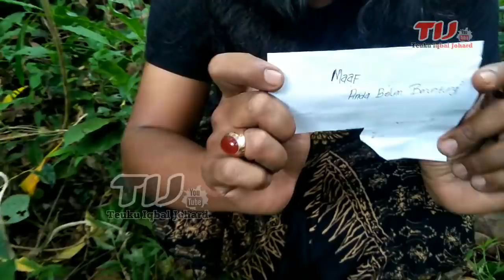PENARIKAN RANTAI BABI DI ACEH / RB ( EDUKASI )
Assalamualaikum warahmatullahi wabarakatuh saudaraku...
berhati - hatilah terhadap penipuan berkedok paranormal ( paranormal paslu ) karena mereka akan memamfaatkan kebodohan kita denga trik sulap mereka..
vidio ini saya buat sebagai ilustrasi untuk memberikan edukasi kepada saudaraku semuanya,  jangan kita menjadi korban mereka...